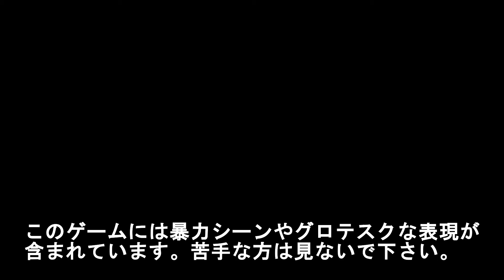「SCUM島へようこそ！」 囚人たちがサバイバルする島 #1【SCUM 0.5】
面白いと思ったゲームについて発信するチャンネル

主にサバイバルやRPGを好む
予備知識なしでやるのがプレイスタイル

楽しくゲームしたいっていうほぼ自己満みたいな動画です。笑

「北欧神話の世界でバイキングとしてサバイバルするゲーム」第1話【Valheim】

使用音源